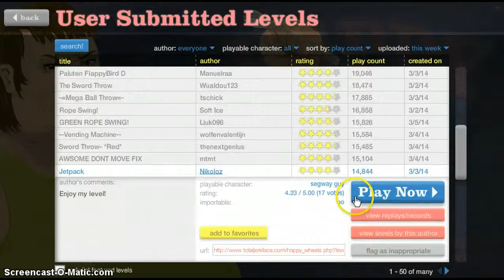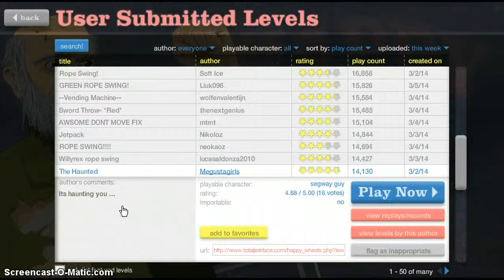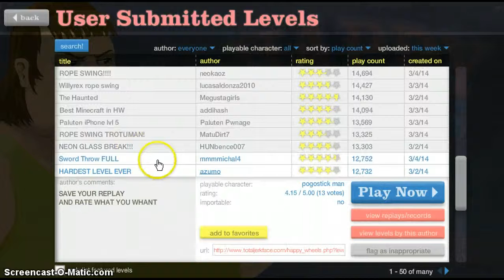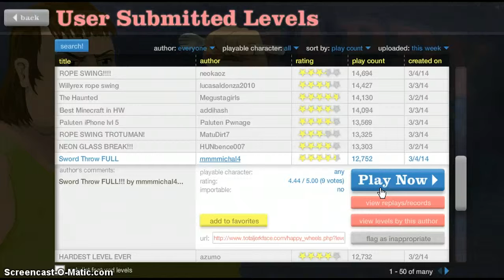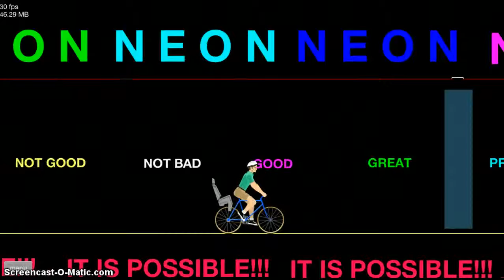Lets play Happy Wheels Episode 3: Vending Machine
Happy Wheels is an Internet-famous vehicle-oriented game where u can choose between multiple characters to drive them through various bloody, gory, player-made levels.